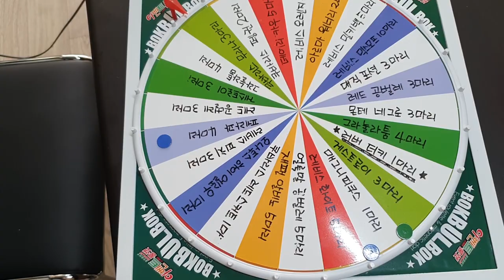세계관 최강자 공벌레 ! 쿠바리스 러버덕이 정식수입 되었습니다. (cubaris rubber ducky)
현재 인기가 너무많아 임시 품절상태입니다.

정식수입과 검역과정 모두 거치고온 쿠바리스 러버덕입니다!

등각류입양은 알약농장에서 !